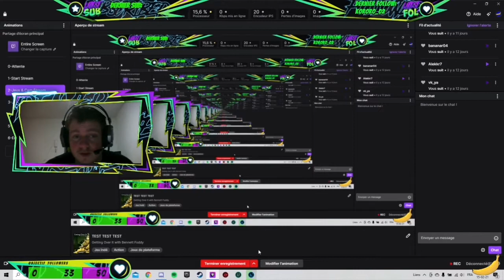ANNONCE IMPORTANTE !!!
par ici pour me suivre sur twitch